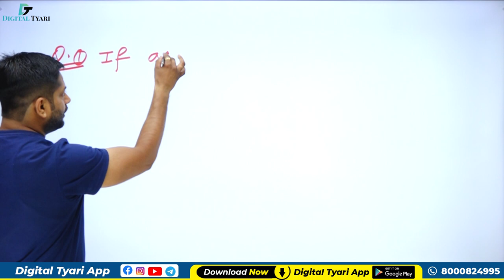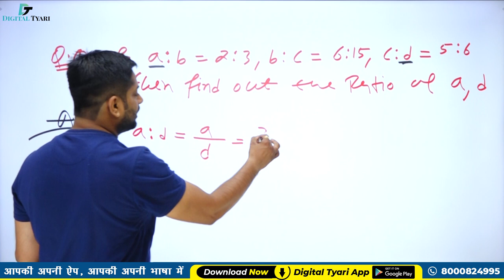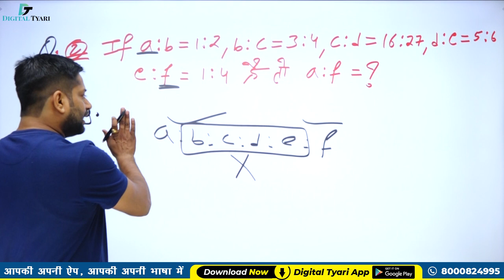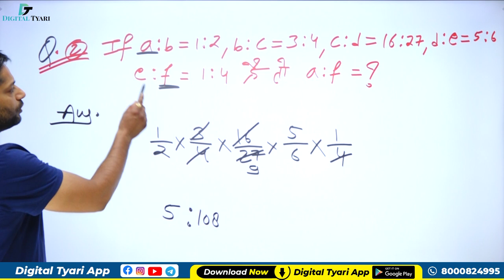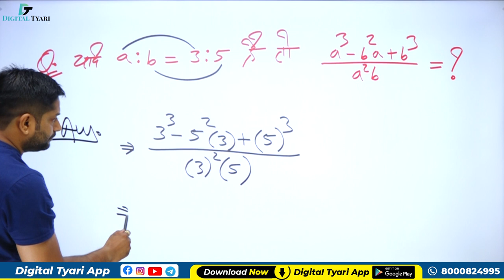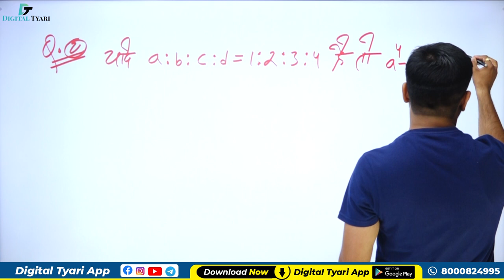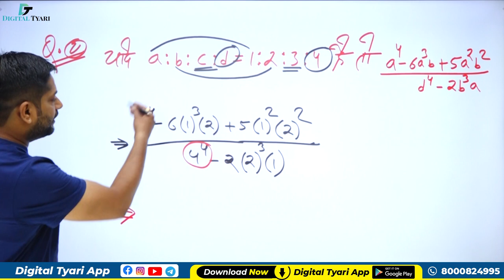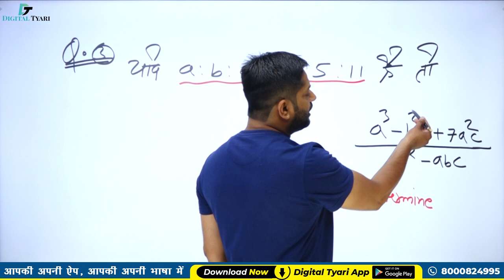Ratio and Proportion (अनुपात एवं समानुपात:) | Basic Concepts | Digital Tyari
Ratio and Proportion (अनुपात एवं समानुपात:) | Basic Concepts | Digital Tyari l Rakesh Choudhary Sir

1. DSLR Camera
2. Sony Camcorder
3. Studio Lights
4. Tripod
5. Studio Green screen
6. Microphone